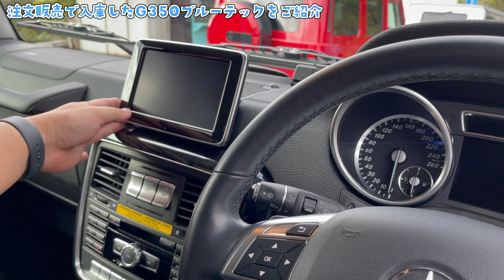【G350ブルーテック】人気のディーゼルモデルのGクラスを1番安く買えるのがこのW463ゲレンデ‼︎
マルゲンオリジナルマスク（黒・白）
販売しています✨
○１枚 ¥880
○２枚セット ¥1,650
購入希望される方はコメントまたはＤＭお願いします😊

このりょじっちゃんねるでは、メルセデス・ベンツＧクラスについてさまざまな情報を発信していくチャンネルです！

ーMARUGENー
Gクラス専門店としてお客様へ品質の良い車のみをご提供できるよう、仕入れに一切の妥協をせず、厳選された在庫車ラインナップ。
確かな相場データの情報量も豊富なので適正価格でお乗り頂けます。

当社は約7年前からGクラスの取り扱いを開始しました！
良質なゲレンデを適正な価格でお客様へお届けするためには、仕入れ段階からかなりの専門的知識を必要とします！
とにかく相場が少ない車のため、相場データを7年間、毎日集め続けました！
自身を持っておすすめできる1台ばかりとなります！
購入後も圧倒的なランニングコストの削減にお力になれます！
賢く長く乗って頂けるようにサポートさせて頂きます！

ー朝岡 良次ー
・愛知県岡崎市でGクラス専門店の店長
・大のスティッチ好き!!スティッチ一筋17年!!
・その影響でフラダンサー!!ときどきイベントなどでお披露目しています。
・食後のデザートは必須!!スイーツ男子
・愛車はG320ショート!!ゲレンデは3台目

個人(朝岡良次)アカウント